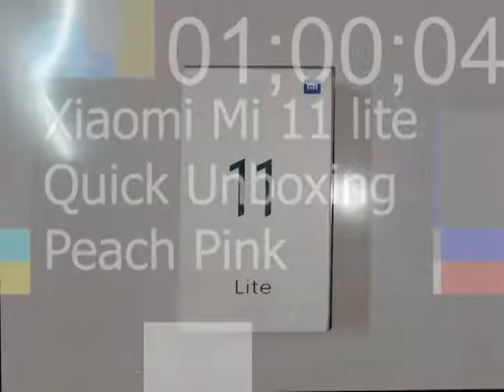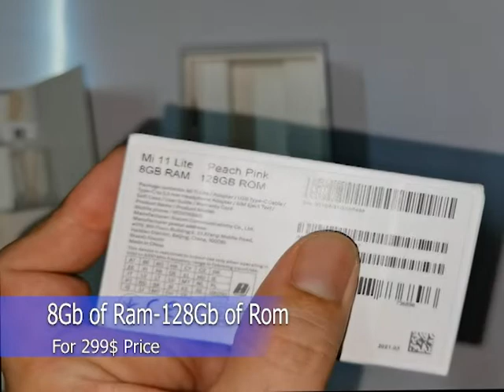Mi 11 Lite Quick Unboxing (Peach Pink)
This is the quick unboxing of Mi 11 Lite global version (Peach Pink).